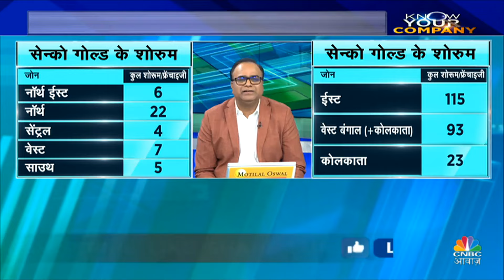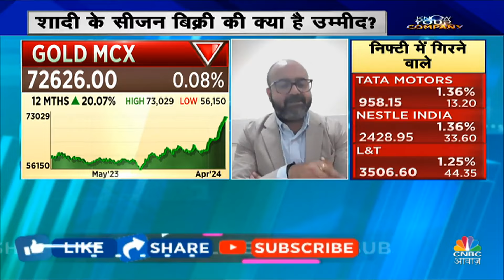Gold Price in MCX | महंगे सोने के बीच में कैसी है Senco Gold & Diamonds की Demand? | Q4 Results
Know Your Company में आज हम Senco Gold & Diamond के Business Outlook पर करेंगे चर्चा, जानें सोने के भाव में इतनी उठापटक देखने को क्यों मिल रही है, साथ ही Geopolitical Crisis से बिजनेस पर कैसा फर्क, वहीं Q4 के नतीजों पर भी खास चर्चा

n18oc_business